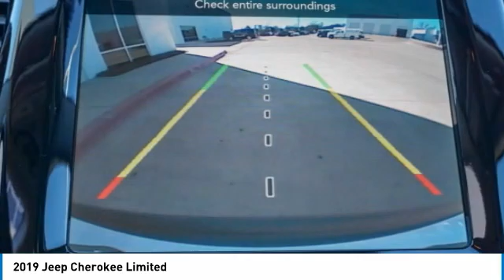2019 Jeep Cherokee F038497A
2019 JEEP CHEROKEE Temple, TX
Stock# F038497A

Garlyn Shelton Buick GMC Cadillac
5625 S. General Bruce Dr